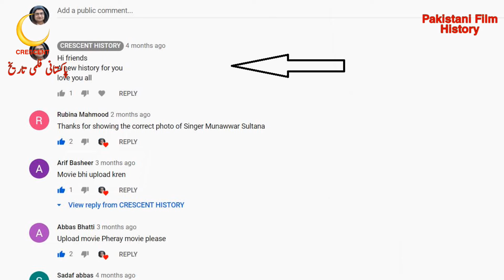Armaan | Armaan 1966 | Urdu/Hindi | Pakistani Films | CRESCENT HISTORY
Hi friends
Today we Present 19nth Pakistani films in 1966 "Armaan"
"Armaan 1966" is the Social action and Romantic film
its a Film of "Waheed Murad" and "Zeba"